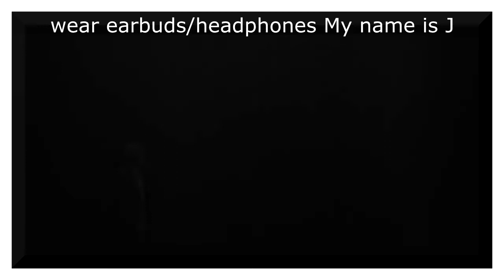BTS Epiphany 3d audio but everyone beat me and made it before me T-T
please watch the original and support it before watching mine. im sure you will